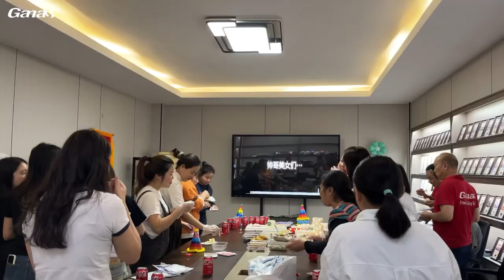Ganas gym equipment's unique birthday celebration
This birthday celebration not only demonstrates the company's success and team cohesion, but also reflects the consistent corporate culture concept of Ganas Fitness Equipment. Through joyful celebrations, the company expressed its sincere gratitude to its employees while also demonstrating its determination to be confident in the future.